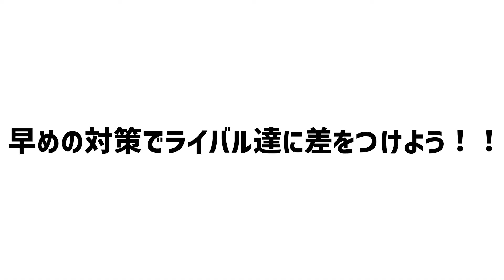【efootball2022mobile新操作】イメトレ用まとめ 操作方法:クラシック オフェンス編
efootball2022で追加された新操作方法を
イメトレ用にまとめました♪

今回は、

操作方法:クラシック
オフェンス編。

ウイイレロスはこれで解決！！

もう新しい世界が目の前に迫っております！